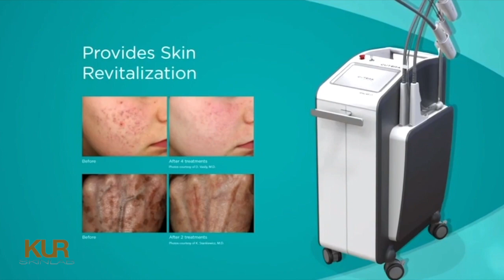Excel V+ by Cutera | Midtown East, NYC | KUR SKIN LAB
There's a new sheriff in town! 🤩✨

Launching in April 2022 at KUR.

Cutera's Excel V+ that delivers the power, precision, and versatility to safely and effectively treat a variety of skin concerns.

Optimal for skin revitalization, skin rejuvenation- and resurfacing, pigmented lesions, and vascular lesions- this laser powerhouse serves as a GOLD standard for smooth texture and even skin tone to get your skin to a healthy and glowing complexion- at no downtime.

Treatable indications by the Excel V+ at KUR Skin Lab include, but are not limited to:
- rosacea
- diffuse redness
- wrinkles
- inflammatory acne
- benign pigmented lesions
- age/brown spots
- small area hair removal
- scars
- acne scars
- photo aging

Info and content courtesy of Cutera.